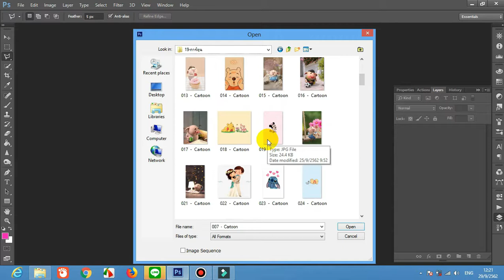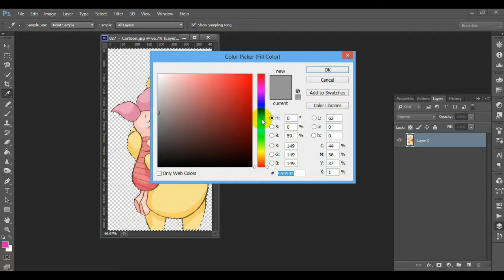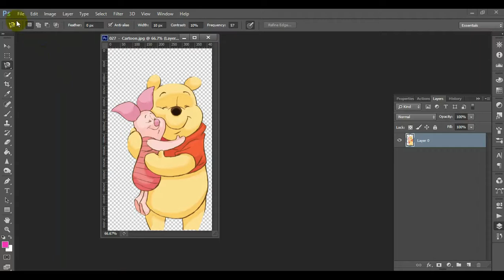PS-L01-การ Die cut ภาพกราฟิกด้วย Magnetic Lesso tool